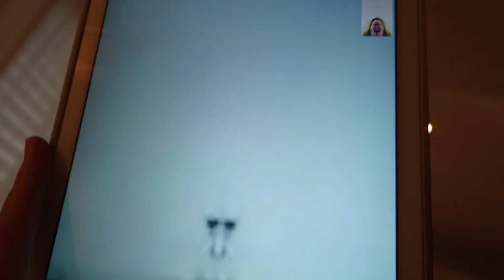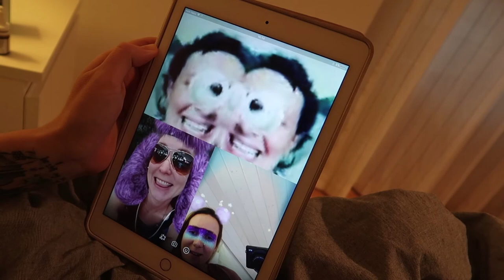ELE VOLTOU!!! | A Longa Jornada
Carol se mata de rir com suas amigas testando filtros do facebook, o Sami finalmente volta do Brasil, e quem mais fica feliz em recebê-lo é...? :)